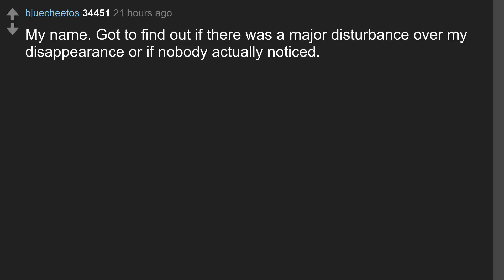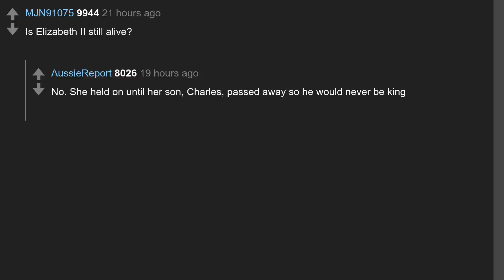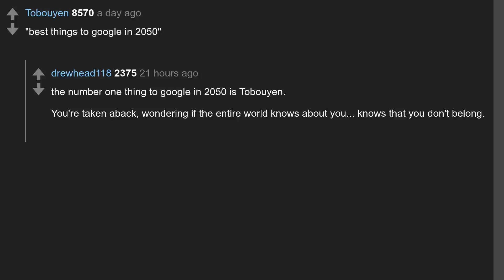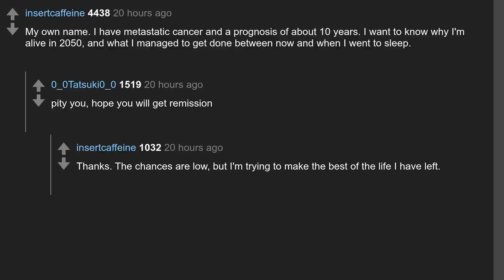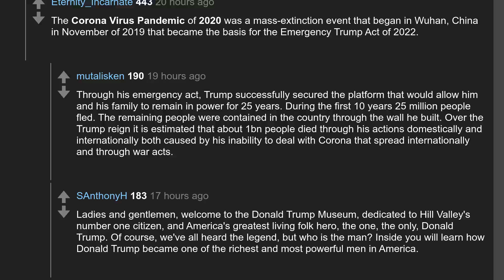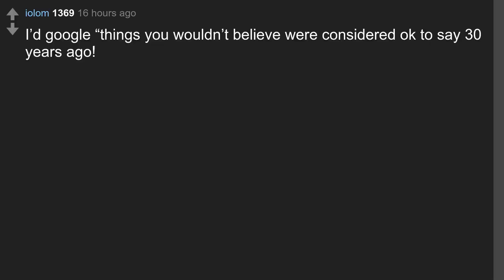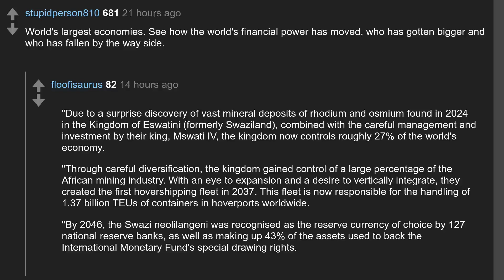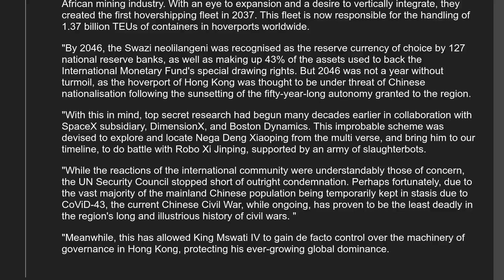Daily Top Askreddit Apr 06 2020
Todays question: You wake up, it’s 2050, what do you google first?